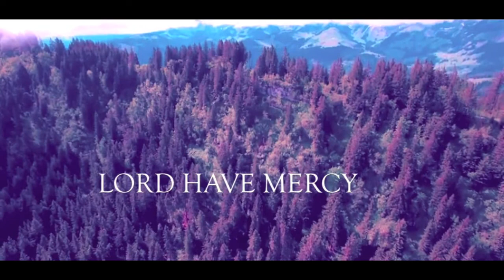Keep God First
Music Produced by Murda Beatz
Mixtape: Keep God First
Song #1: Intro

If you know the actual song, please let me know.